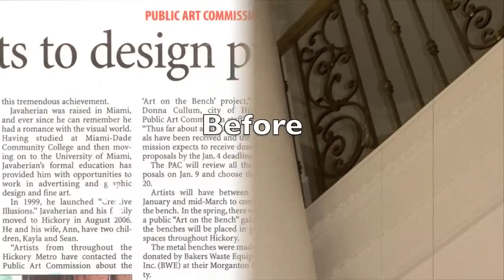Michael Javaherian (DIGITAL PORTFOLIO)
DIGITAL PORTFOLIO of my murals, artwork and faux finishes. Included are some original canvas art and hand painted stencil techniques.